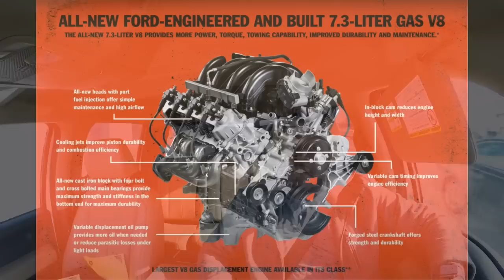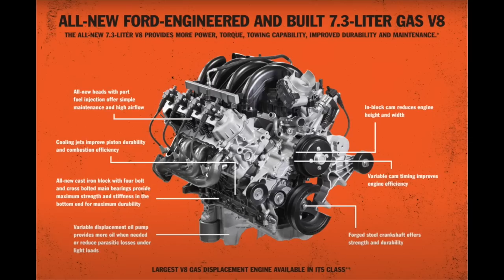Did I Make The Right Choice Ordering a 2023 Ford F350 7.3L Gas? Here Are My Concerns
ANDERSEN HITCHES | RV Accessories | Trailer Jack Block Bag

Shocker HD Air Receiver Hitch with Dual Ball Mount

B&W Trailer Hitches Tow & Stow

10.2-inch iPad (Wi-Fi + Cellular, 64GB) -